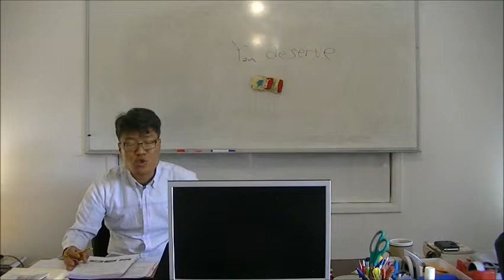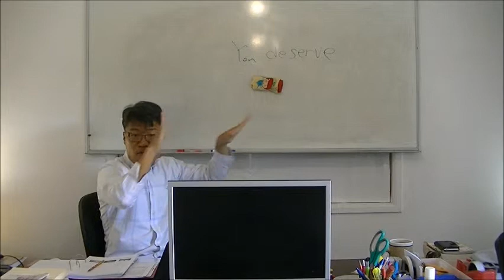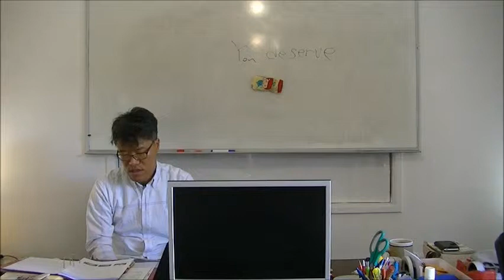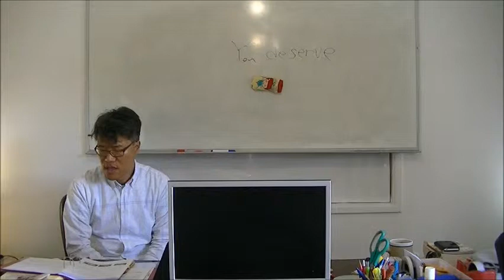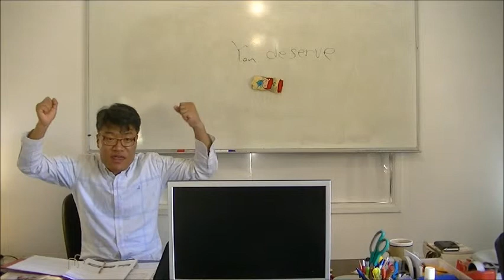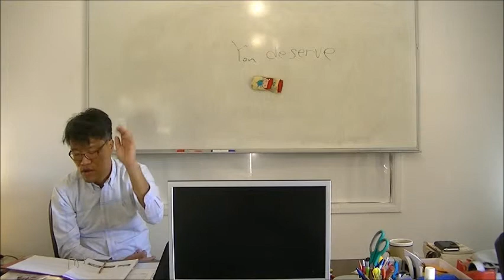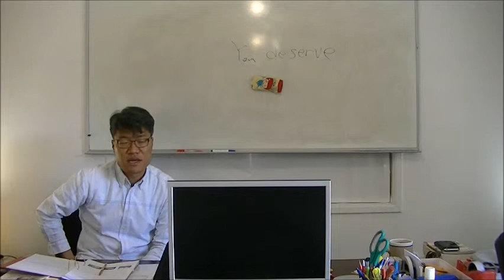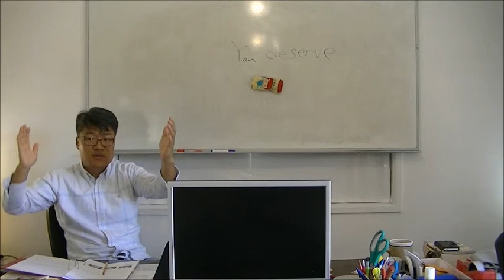Speak English VERY WELL Ex 43